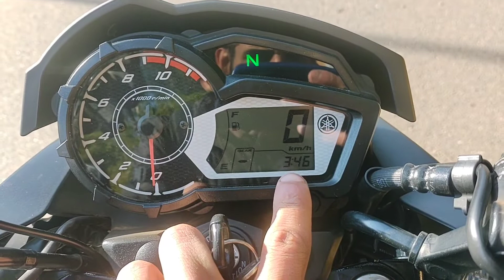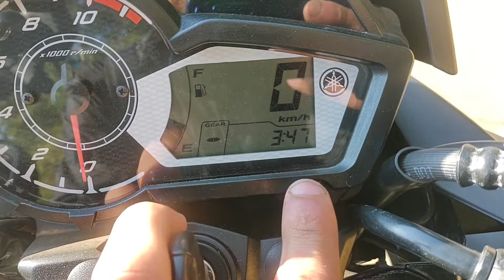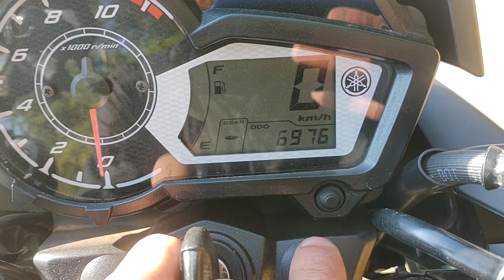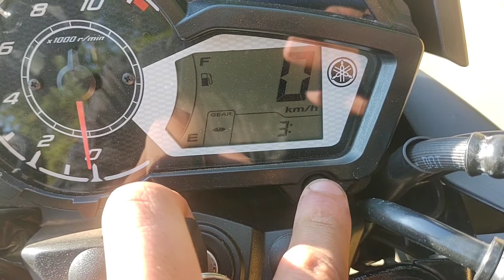Como ajustar o relógio do painel da fazer 150cc 2023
( SEJAM TODOS BEM VINDOS ) 2022

hj venho trazer um video ensinando a acertar a hora da sua moto
espero que esse video ajuda vcs

✅Bom pra vc que acabou de conhecer o nosso canal e aínda não e inscrito que tal assistir aos nossos vídeos e fazer parte desse canal.
❤️Sua inscrição e sua visualização e muito importante para nós para estarmos podendo fazer conteúdos melhores 😃

🔥 AQUI ESTA UMA PLAYLIST DE VIDEOS DO CANAL